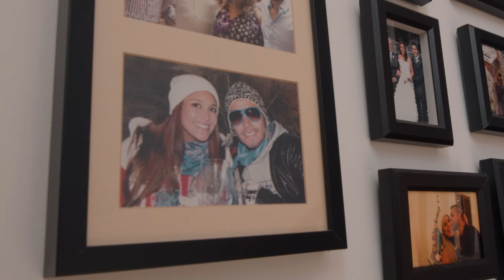Dubai Food: Meet Chef Roberto Segura of Infini Concepts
Get ready to celebrate the rich heritage and culture of Africa with the most authentic tastes at Kiza, a Dubai food experience you can't miss.

Showcasing the best of Africanfood, Kiza prides itself on bringing the colorful culture alive through sight, taste and sound. With staff representing all four corners of the continent, each bringing a unique flourish of their homeland, dining at Kiza is an invigorating escapade for your palate.

0:00 Intro
0:09 Miss Tess
1:04 West Beach
1:49 Miss Tess
5:28 Butterfly Garden
5:57 Roberto's Residence
7:28 Subscribe